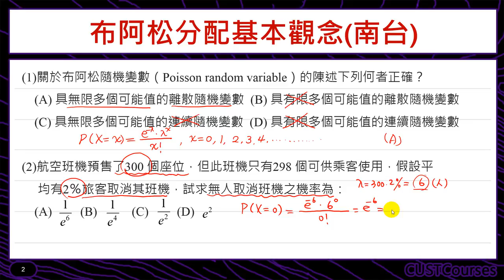歷屆考題賞析(布阿松分配基本觀念)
課程簡介：以歷屆考題介紹布阿松分配基本觀念
課程難度：■■□□□
適合對象：修過微積分同學
授課教師：李柏堅
製作單位：中華科技大學 遠距教學組
製作人員：林文博